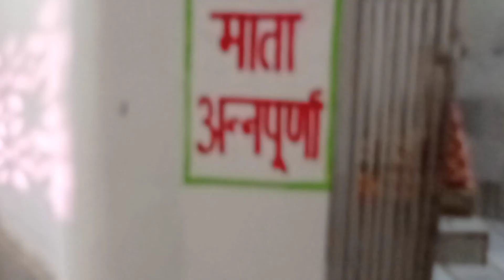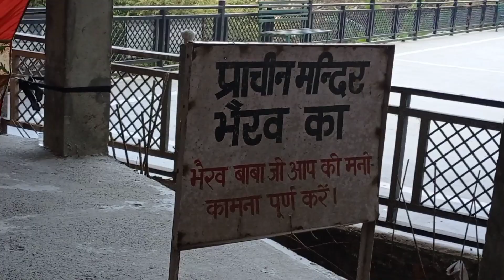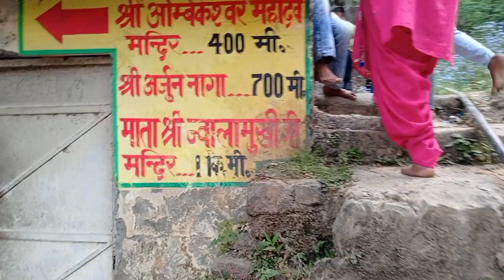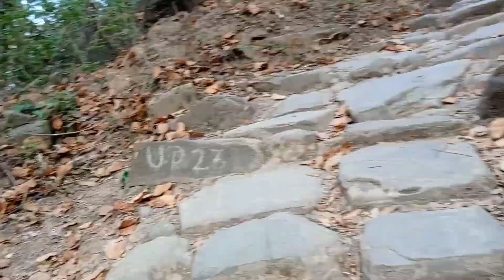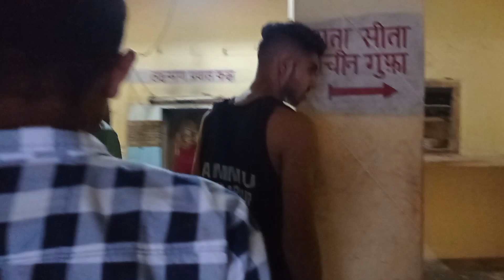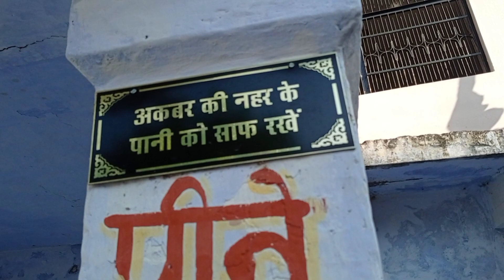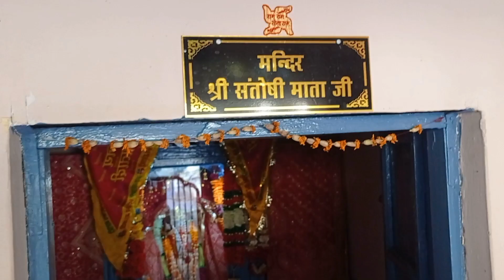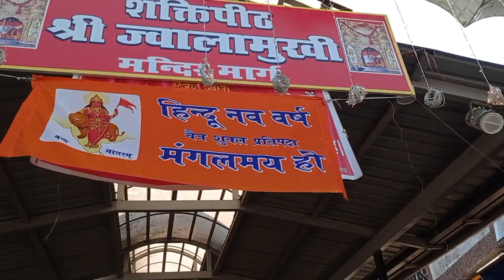रहस्यमई टेढ़ा मंदिर की यात्रा ||Part-2 || vlog no -17 ||vlog king ||@Himachal wala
Instagram i'd_👇

ज्वालादेवी मंदिर का रहस्य,तंजौर शिव मंदिर का रहस्य,राजस्थान के कैला देवी मंदिर का ऐसा रहस्य,जानिए ज्वालामुखी मंदिर के कुछ रहस्य,अश्वत्थामा का रहस्य,ज्वाला देवी मंदिर,ज्वाला देवी मंदिर का कुंड,ज्वालादेवी का अद्भुत रहस्य,ज्वाला देवी मंदिर से जुड़े हैरान करने वाले रहस्य|,चमत्कारी मंदिर,रहस्य,कंकाली माता मंदिर,कंकाली मंदिर,ज्वाला मंदिर,चमत्कारी मंदिर के बारे मैं,झुका हुआ मंदिर,चमत्कारी मंदिर इन इंडिया,बांके बिहारी मंदिर,तंजौर मंदिर,कैला देवी मंदिर
ज्वाला देवी मंदिर,ज्वालादेवी मंदिर का रहस्य,ज्वाला देवी का रहस्य,ज्वाला देवी मंदिर का रहस्य,जानिए ज्वालामुखी मंदिर के कुछ रहस्य,ज्वाला देवी का मंदिर,ज्वाला देवी,ज्वाला देवी मंदिर का कुंड,मां ज्वाला देवी का रहस्य।,कांगड़ा ज्वाला देवी मंदिर का असली सच,ज्वाला देवी मंदिर में क्या हुआ था अकबर के साथ?,ज्वाला देवी मंदिर से जुड़े हैरान करने वाले रहस्य|,ज्वाला मंदिर,ज्वालादेवी का अद्भुत रहस्य,ध्यानु भगत के सर काटने के पीछे का रहस्य।,ज्वाला जी मा
आखिर क्यों इस मंदिर का एक खंभा टेढ़ा है,आखिर इस कब्रिस्तान की ऐसी हालत क्यों,आखिर भगवान के सामने क्यों नहीं जलानी चाहिए अगरबत्ती,आखिर क्यूँ लेना पड़ा भगवान शिव को हनुमान अवतार,मृत्यु के बाद तेरहवीं क्यों मनाई जाती है?,संसार की बुराइयों को खत्म करने के लिए आखिर क्यूँ लेना पड़ा भगवान शिव को हनुमान अवतार,राम्या कृष्णा,बुढ़िया की जुड़वा,सागर टीव्ही न्यूज़,पवन कल्याण की एक्शन तेलुगु हिंदी डब्ड फिल्म,राधा कृष्ण जुगलबंदी,संसार की बुराइयों को खत्म करने के लिए,योग,भक्त
ज्वाला देवी मंदिर,ज्वाला जी मंदिर,कांगड़ा ज्वाला देवी मंदिर का असली सच,माँ ज्वाला जी मंदिर,ज्वाला जी मंदिर हिमाचल,ज्वाला देवी,माँ ज्वाला देवी,ज्वाला देवी शक्तिपीठ,ज्वाला मुखी मंदिर,ज्वाला देवी मंदिर का रहस्य,ज्वाला जी,ज्वाला देवी मंदिर के रोचक तथ्य,ज्वालाजी मन्दिर,गोरख डिब्बी ज्वाला देवी मंदिर,ज्वाला देवी कांगड़ा,माँ ज्वाला जी दर्शन,गोरखनाथ और माँ ज्वाला जी का युद्ध,ज्वालामुखी मंदिर,ज्वालादेवी मंदिर का रहस्य
पैदल यात्रा चला,पैदल यात्रज दीवाना,पैदल यात्रा डांस,पैदल यात्र गाना,पैदल यात्रा साँन्ग,पैदल यात्रा का गाना,पैदल यात्रा का साँन्ग,पैदल यात्रा रामदेवरा,पैदल यात्रा साँन्ग मनराज दीवाना,यात्रा में पैदल आगी र,ज्वाला धाम बरथल,दर्शन दे दह ज्वाला मात // यात्रा में पैदल आगीर //गायक रामकेश //ज्वाला धाम,ज्वाला माता के गीत,दर्शन दे दह ज्वाला मात,चार धाम यात्रा,भगवान मंदिर दर्शन,चार धाम यात्रा 2022,ज्वाला देवी टेंपल.,ज्वाला देवी yatra vats
ज्वाला देवी मंदिर,ज्वाला देवी मंदिर का रहस्य,ज्वाला देवी का रहस्य,ज्वाला देवी,ज्वाला जी मंदिर,ज्वाला जी मंदिर का रहस्य,ज्वाला देवी मंदिर की ज्वाला रहस्य,माँ ज्वाला देवी,ज्वाला देवी मंदिर का इतिहास,ज्वाला जी मंदिर का रहस्य/इतिहास,ज्वाला देवी शक्तिपीठ

Video is for educational purpose only. copyright disclaimer under  section 107 of the copyright act 1976, allowance is made for "fair use" for purpose such as    criticism, comment, news reporting, teaching,scholarship, and research.